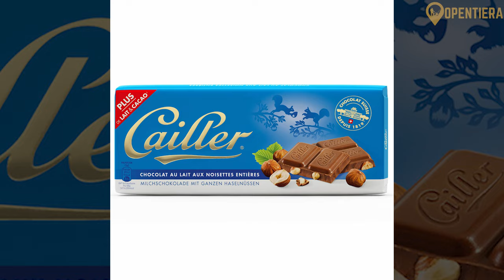Switzerland Explained in 12 Minutes (History, Geography, People)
Welcome to our deep dive into Switzerland! In this video, we explore the stunning landscapes, rich history, and unique cultural heritage of this beautiful country. Whether you're planning a trip, curious about Swiss traditions, or interested in learning more about its political and economic systems, we've got you covered.